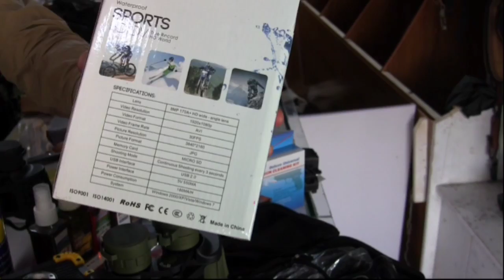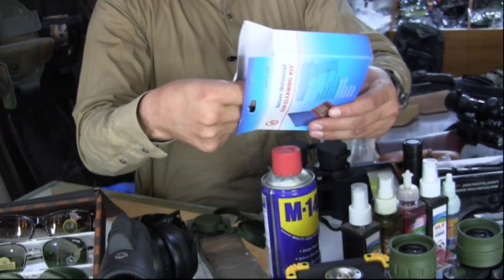New Imported Max Things for Hunting & Camping | Genuine Leather Covers| Sitara Online Shopping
New Imported Max Things for Hunting or Camping. Genuine Leather Covers.

Home Delivery Available over Pakistan

WhatsApp No for Order : 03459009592